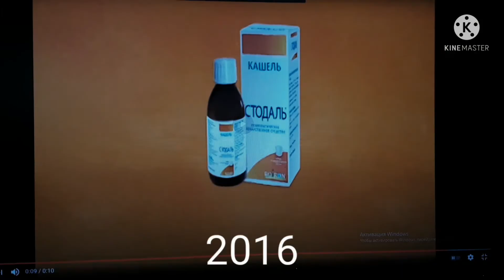заставка буарон (2007-2016) in pitch black